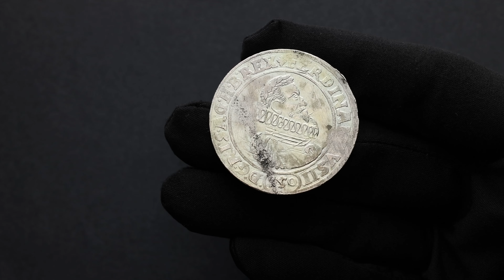Ferdinand II, 150 Kreuzer 1622, Brno